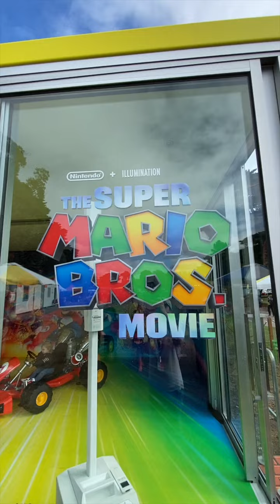MARIO KART In REAL LIFE!!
Thanks to @UniversalPicturesAU , I got to check out a REAL-LIFE Mario Kart at the F1 Grand Prix, Melbourne!!